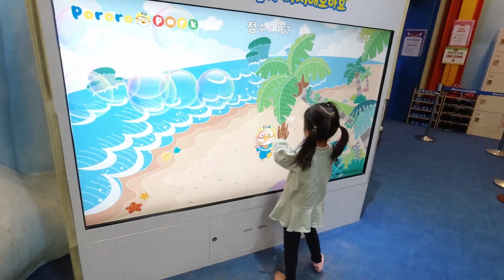Kanak-kanak di kereta mainan, kanak-kanak di bas mainan, dan rakan-rakan di taman permainan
Video kanak-kanak bermain kereta mainan dan bas mainan di taman permainan dalaman, dunia hoopee membuat video kegemaran akhir pekan kegemaran kanak-kanak, bermain pendidikan untuk ayah dan anak perempuan
Ini adalah video seorang anak yang mengendarai mobil mainan dan bus mainan di taman bermain indoor.